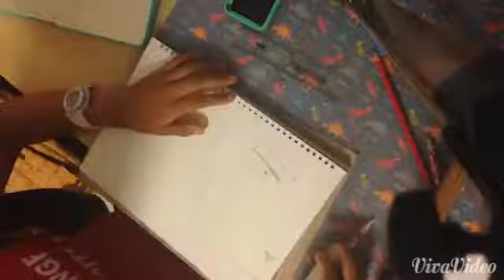Speed Drawing Rin Matsuoka from Free! (Black n White)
Hey guys hope you enjoy the video . This is me Speed Drawing Rin Matsuoka for Free! (Black n White). I decided to draw him because he's one of my favourite characters in that anime. Once again hope you guys enjoy the video .😊

Sorry if the video quality isn't that good , because I when I'm filming I use my phone instead of a camera. I also edit the video through my phone now cause I find it easier.

                                                                                                                                                                         •Videos will be posted every Wednesday so do check them out. Bonus video will be posted anytime of the week so please stay tune for more videos .